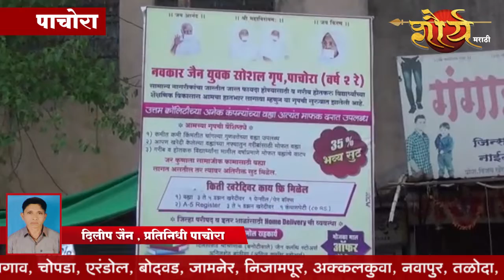नवकार जैन युवक सोशल ग्रुपतर्फे पस्तीस टक्के सुट देऊन वह्या विक्री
पाचोरा येथील नवकार जैन युवक सोशल ग्रुपतर्फे पस्तीस टक्के सुट देऊन वह्या उपलब्ध करून देण्यात आल्याय. या विक्रीतून मिळालेल्या नफ्यातुन वह्या खरेदी करून त्या गरीब विद्यार्थ्यांना मोफत वाटण्यात येणार आहे. या उपक्रमामुळे नवकार जैन युवक सोशल ग्रुप यांचे कौतुक होत आहे

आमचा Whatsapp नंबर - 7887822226